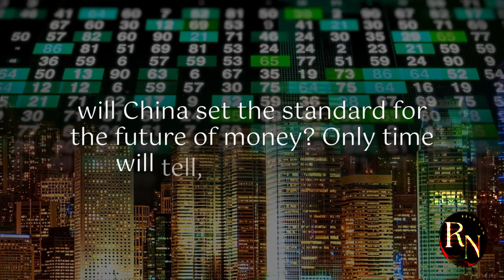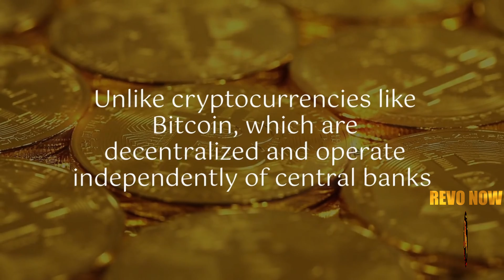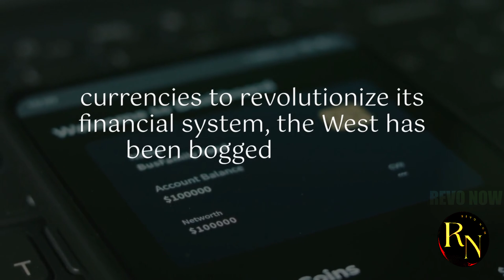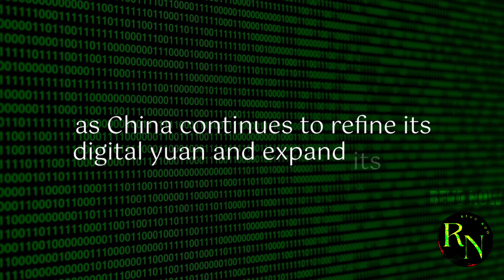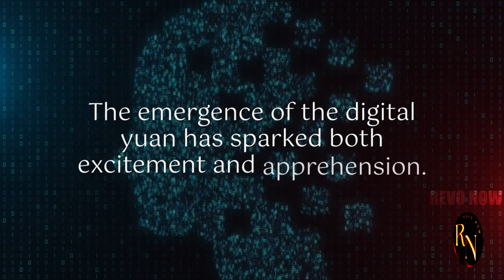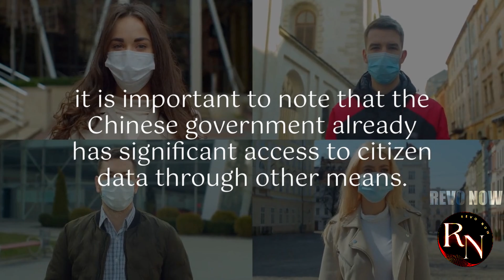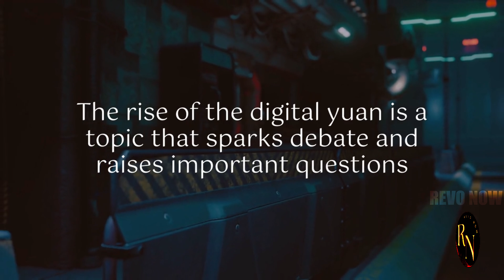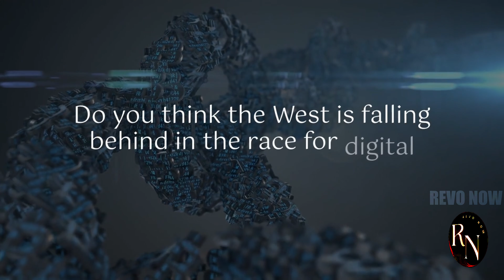Wall Street's Reign is Over: Welcome the East!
The financial landscape is undergoing a seismic shift. For decades, Wall Street has dominated global markets. But now, a new era is dawning. The East is rising, with tech-driven innovation and aggressive expansion. In this eye-opening video, we explore the factors propelling the East's financial ascendancy and the challenges facing the West. From digital currencies to artificial intelligence, discover how the balance of power is tilting and what it means for investors worldwide. Are you ready to embrace the new financial order?